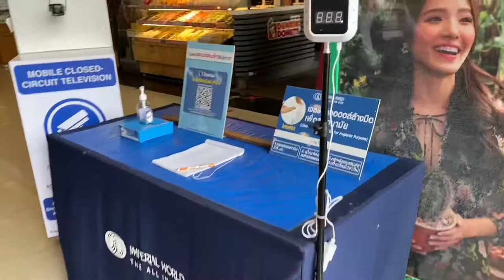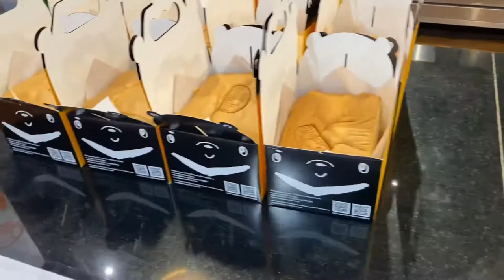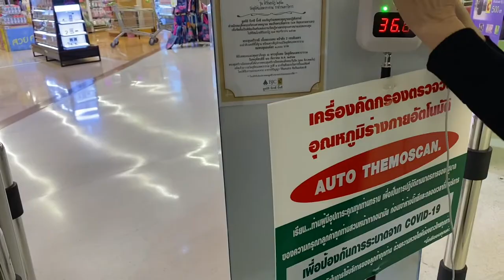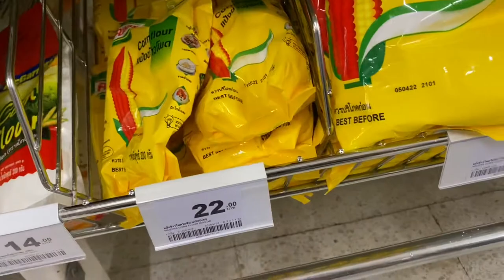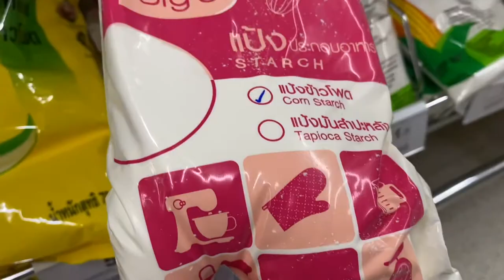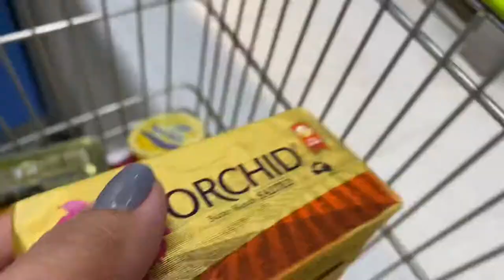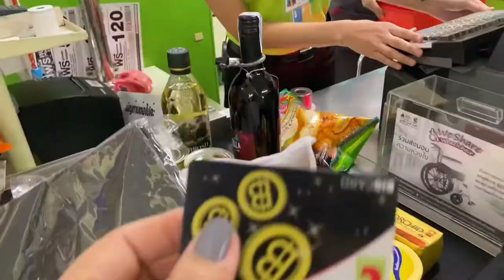BUYING PC CORE i7 | GROCERY HAUL | Vlogmas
Cherish_Che26

Cherish Che Vlog

Music